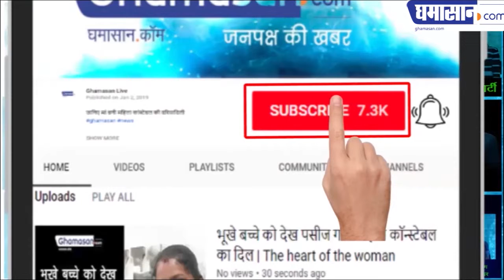यह क्रांतिकारी प्रवचन आपका जीवन बदल देंगे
रत्नसुंदर सुरीश्वर जी महाराज को एक बार जरूर सुने | Ghamasan News is India's Biggest Hindi news Portal.